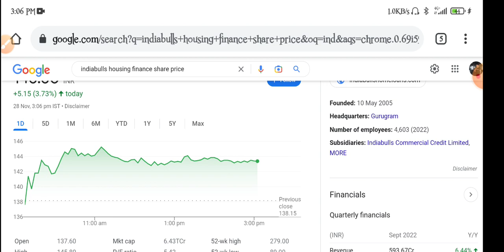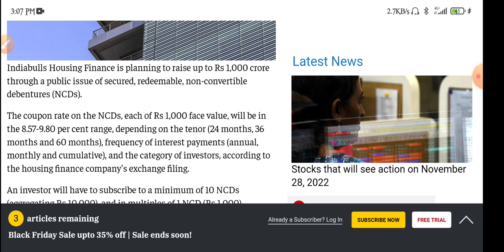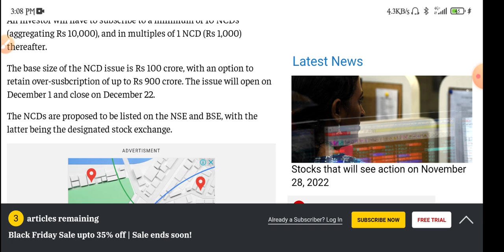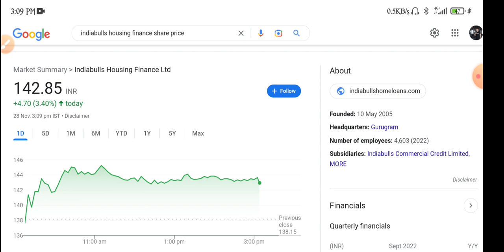Indiabulls Housing Finance Share | Indiabulls Housing Finance Share Latest News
topic covers:-

1 -  indiabulls housing finance share future
2 -  indiabulls housing finance latest
3 -  indiabulls housing finance latest news
4 -  indiabulls housing finance latest news today
5 -  indiabulls housing finance latest news hindi
6 -  indiabulls housing finance latest share news
7 -  indiabulls housing finance latest stock news
8 -  indiabulls housing finance latest update
9 -  indiabulls housing finance latest news share market
10- indiabulls housing finance stock
11- indiabulls housing finance stock increase promotor holding
12- indiabulls housing finance stock
13- indiabulls housing finance share news
14- indiabulls housing finance stock analysis
16- indiabulls housing finance stock latest news today
17- indiabulls housing finance stock latest news
18- indiabulls housing finance stock analysis today
19- indiabulls housing finance stock news in hindi

thankyou